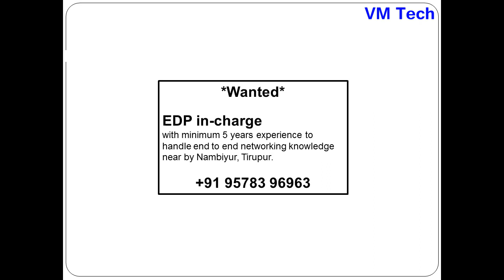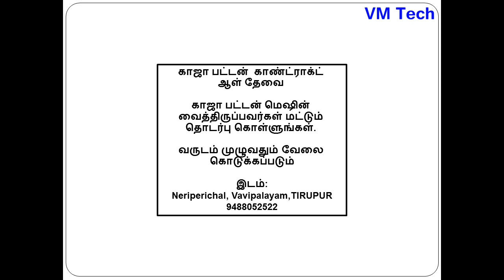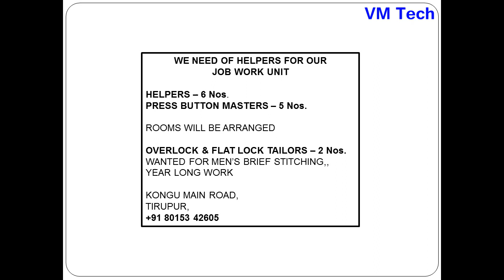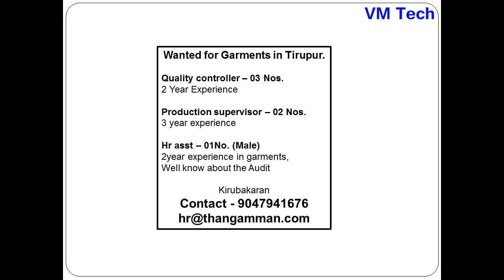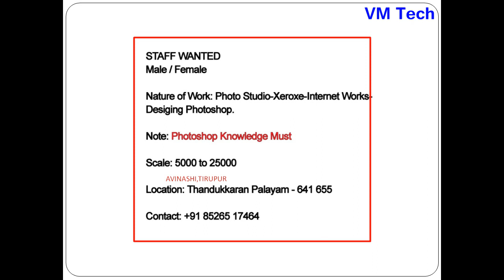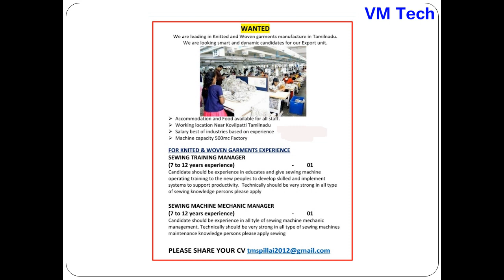Private Jobs in TIRUPUR Today 09 09 21